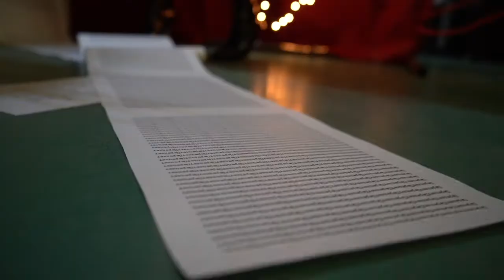Поэтический фестиваль «Переплёт»